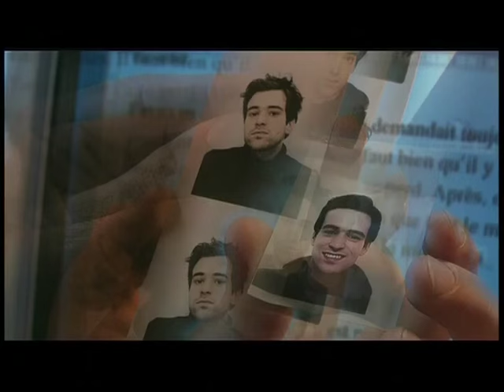L&#039;auberge espagnole (2001) bande annonce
Résumé : Pistonné par un ami de son père au ministère des Finances et contraint de vivre un an en Espagne pour y apprendre la langue et achever son mémoire dans le cadre du programme Erasmus, un jeune Parisien quitte à regret sa petite amie. Il s'installe à Barcelone dans un appartement occupé par sept étudiants de toutes origines, trois filles et quatre garçons, avant d'entretenir une liaison avec l'épouse fleur bleue et désœuvrée d'un médecin français qui travaille sur place

Titre Original :  L'auberge espagnole
Film - Comédie - France - 120 minutes
Réalisé par Cédric Klapisch
Avec Romain Duris, Cécile de France, Audrey Tautou, Judith Godrèche, Kelly Reilly, Barnaby Metschurat, Xavier de Guillebon, Kevin Bishop, Federico D'Anna, Christian Pagh
Credits : Cédric Klapisch, Dominique Colin, Cyril Moisson, Francine Sandberg, François Emmanuelli, Anne Schotte, Moteur !, Manuela Taco, Jacques Royer, Bruno Lévy, Lola Doillon, Vía Digital, Studio canal, Mate Producciones S.A., Mate Films, France 2 Cinéma, Ce Qui Me Meut Motion Pictures, Bac Films